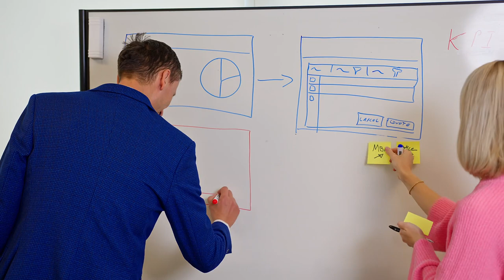Employee Spotlight: Michal Sliva, Principal User Experience Designer | Vendavo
Vendavo's entire team cares deeply about creating products that help make customers' daily lives easier. In this video, Michal Sliva, Principal User Experience Designer, explains what goes into identifying a need for new features, how those features are developed, and what he enjoys about his role.

Vendavo is the global market leader in B2B price management and solution and commercial excellence solutions, helping manufacturers and distributors optimize pricing and selling to achieve predictable, profitable commercial outcomes.

Follow Vendavo on Twitter: @Vendavo